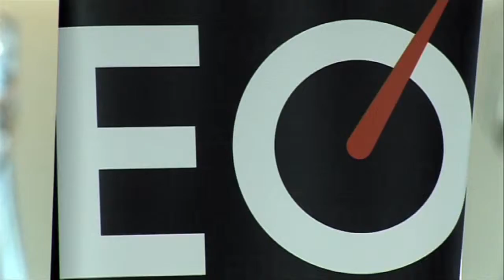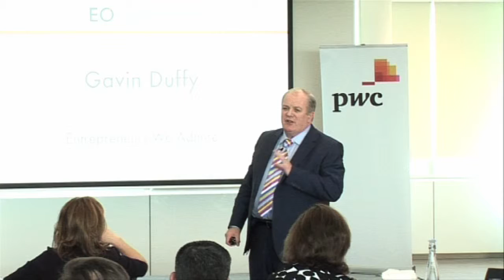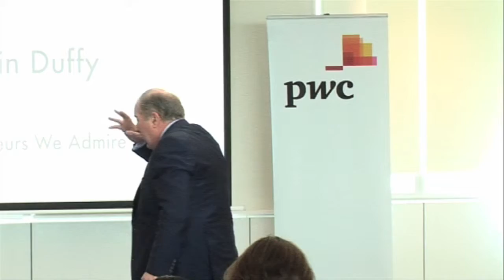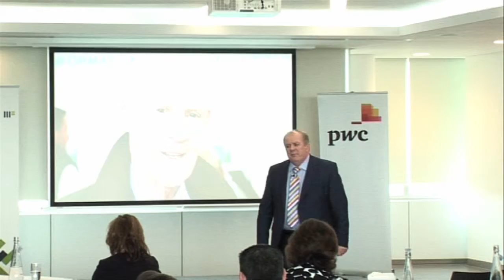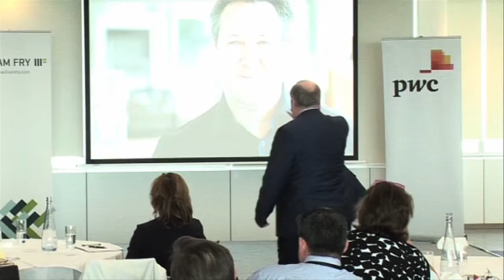EO IGNiTE | Gavin Duffy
Gavin Duffy's speech at Entrepreneur Ireland's IGNiTE Event.